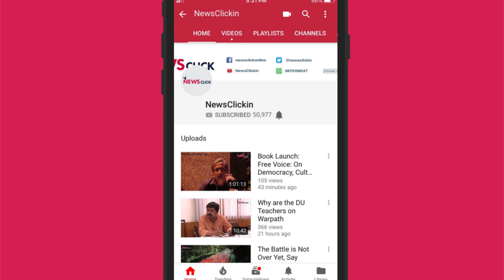HLEC Notice Part of Larger Attack On Higher Education: Umar Khalid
Umar Khalid throws light on the recent High Level Enquiry Committee notices sent to several JNU students who were accused of organising a protest against the hanging of Afzal Guru and chanting 'anti-national' slogans in February 2016. He points out that the action against the students is part of a larger agenda of the Central government to set a particular narrative for the upcoming elections.

The committee has decided to uphold Umar's expulsion and has levied a fine of Rs 20,000 on him. It has also upheld a fine of Rs 10,000 on Kanhaiya Kumar and action on other students.